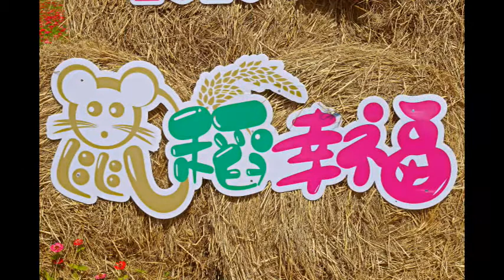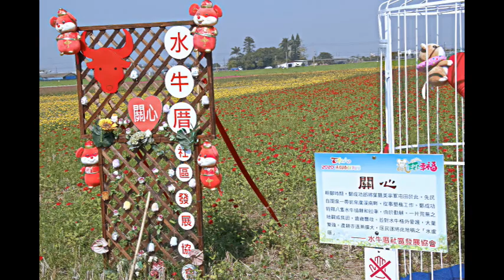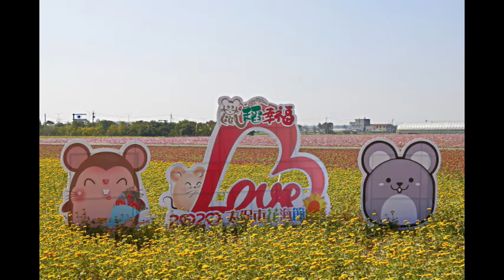2020太保花海節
太保花海節地點就在高鐵大道旁，除了一望無際的七彩花海，還有為小朋友精心設計的遊樂展區，種植百日草、波斯菊、向日葵、油菜花，構成令人目不暇給的七彩花田，更在田區斗笠街規劃稻草童玩區，設置各類相框供遊客拍照，各社區的裝置藝術也爭奇鬥艷，有歐洲農村風車、兒時記趣、養鴨人家農村樂、鞦韆、金鼠報喜等，將傳統農村景象縮影在裝置藝術街，宛若穿越時空隧道回到早年的農村生活。